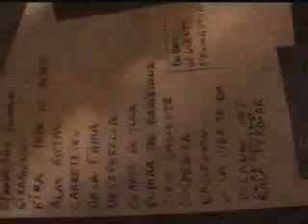Manu Chao Live Mexico 2006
Manu Chao - Live Foro Alicia Mexico 2006